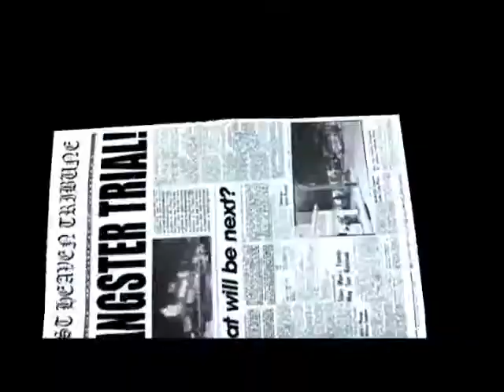Mafia : GeForce 8600M GT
Mafia, the ending of the game running on nVidia GeForce 8600M GT with all high details.

Level Of Detail : Maximum
Draw Distance : Maximum
In Game Effects : High
In Game Sounds : High
Shadows : Highest
Particles : High
Fullscene Antialiasing : 4x
Tripple Buffering : On
Texture Quality : Truecolor
Hardware Transform & Lighting : On